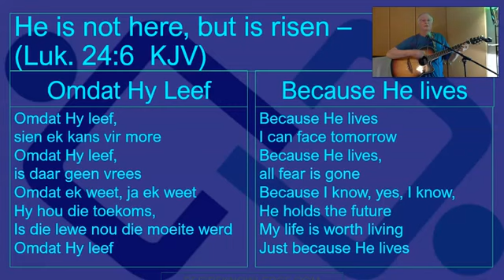Maureen adams amen 🙏 🙏 ✝️ 👑 baie mooi gospel musiek